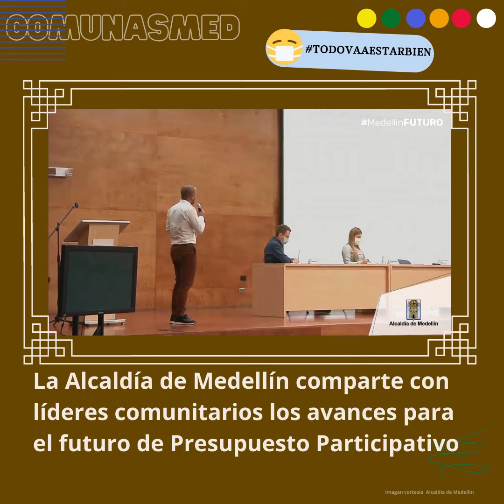La Alcaldía de Medellín comparte con líderes comunitarios los avances para el futuro de ...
La Alcaldía de Medellín comparte con líderes comunitarios los avances para el futuro de Presupuesto Participativo